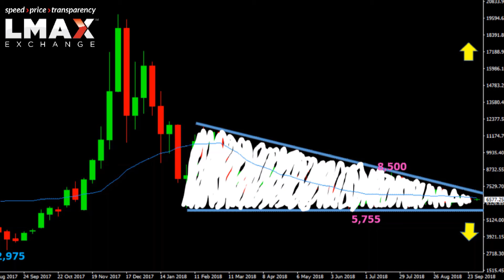$BTCUSD Technicals - Average daily range has tightened up quite a bit in 2018